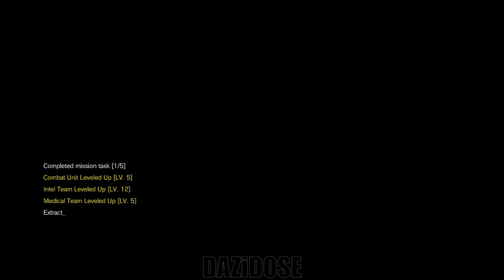Metal Gear Solid V: The Phantom Pain Gameplay Walkthrough Part 5 [4K 60FPS] - No Commentary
Metal Gear Solid V: The Phantom Pain Walkthrough Part 5 and until the last part will include the full Metal Gear Solid V: The Phantom Pain Gameplay on PC. Metal Gear Solid V: The Phantom Pain Gameplay is recorded in 4K 60FPS on PC and will include the full game, all endings and all boss fights.